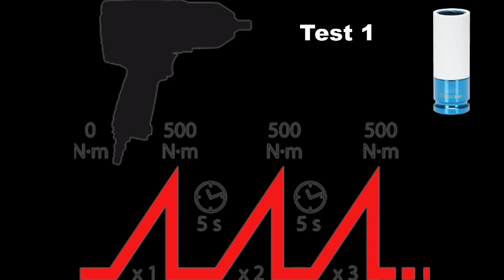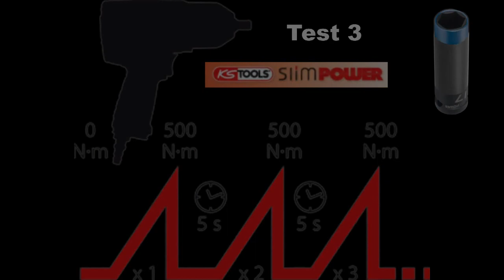KS Tools | SLIMPOWER Alu-Felgen-Kraft-Stecknuss KS Tools 515.0990 by GÖHRUM Fahrzeugteile GmbH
KS Tools | SLIMPOWER Alu-Felgen-Kraft-Stecknuss KS Tools 515.0990

Anwendungsvideo universell einsetzbar, ideal für den PKW-Bereich, optimales Werkzeug für die „Reifen-Saison", Werkzeug für den Radwechsel PKW-Werkzeug, 3-ltg. (17, 19, 21mm), 1/2"

# 515.0990
SlimPOWER Alu-Felgen Kraft-Stecknuss-Satz, 3-tlg., 1/2", 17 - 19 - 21mm

▬ GÖHRUM ▬▬▬▬▬▬▬▬▬▬▬▬▬▬▬

▬ Die Fakten ▬▬▬▬▬▬▬▬▬▬▬▬▬▬

EIN TEIL DES ERFOLGS:
- Handelstreue
- klare Sortimentspolitik

GÖHRUM Fahrzeugteile GmbH
Ulmenstr. 19
71069 Sindelfingen

▬ Ende ;-) ▬▬▬▬▬▬▬▬▬▬▬▬▬▬▬